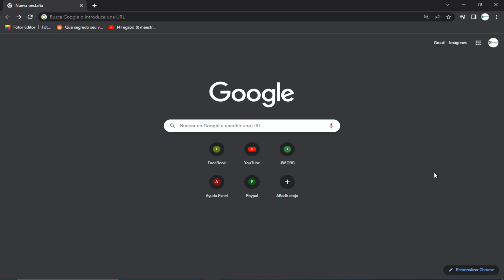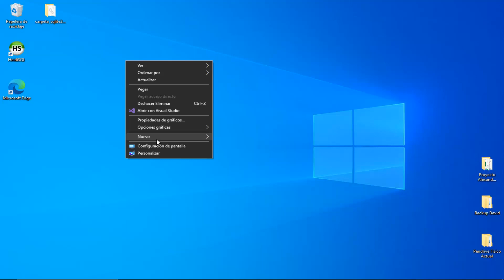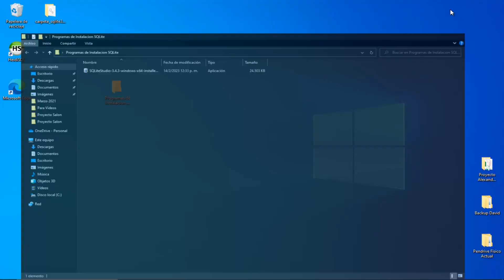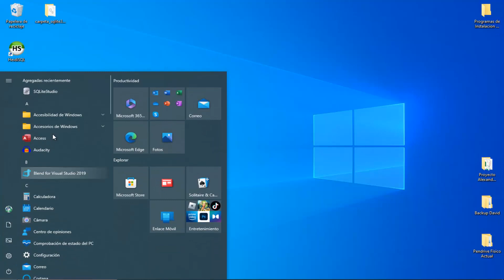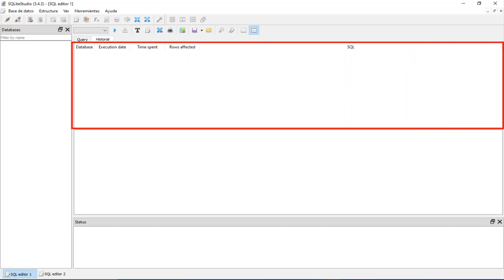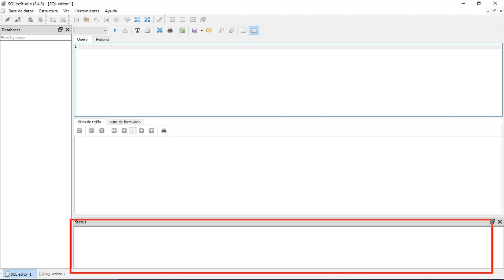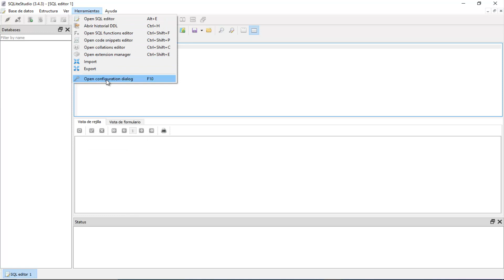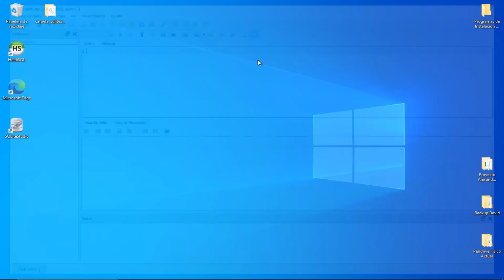Tutorial SQLite3 2023 N°19 Descargar e Instalar SQLiteStudio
En este video veremos la instalación del programa o IDE (Entorno de Desarrollo Integrado) con el cual gestionaremos la base de datos SQLite.